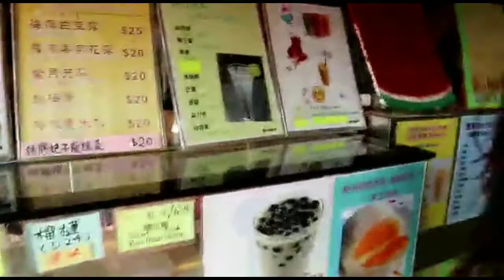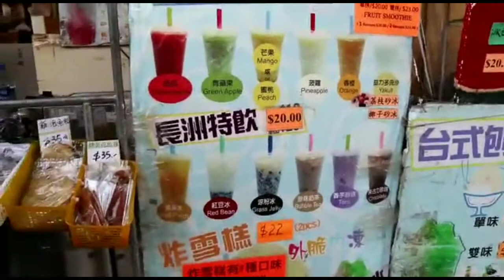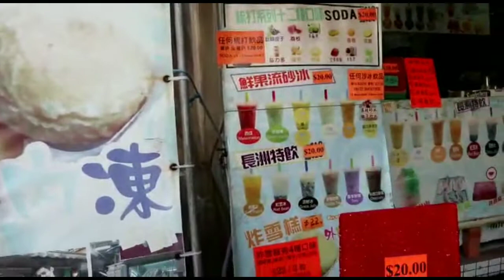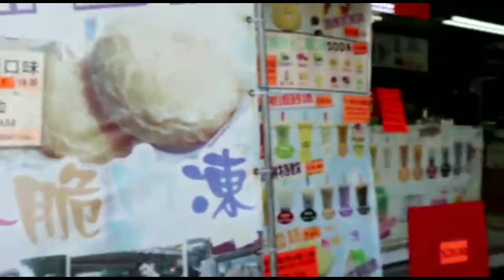KULINER, NJAJAN di CHEUNG CHAU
CHEUNG CHAU
Destinasi wisata yang menawarkan banyak sekali pilihan. Dari tempat km bisa mengembok cinta, pantai, main sepedaan sampe dengan kuliner yang beraeka ragam. Di video kali ini saya bersama @ellysa chanel mencoba beberapa jajanan yang ada disini. Rasanya recommend pokoknya